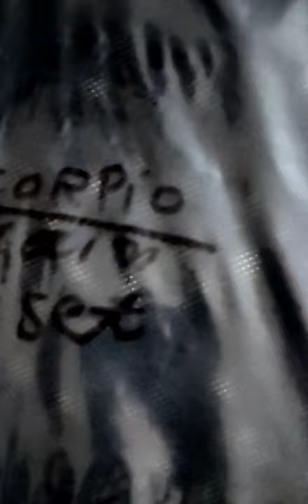SunShades for Scorpio || Unboxing Video || Is it worth buying @1299/- ??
These are magnetic window sun shades which I purchased from Amazon for my Scorpio, please comment below if they are worth buying , as time passes I ll give my opinion as a user of this product.